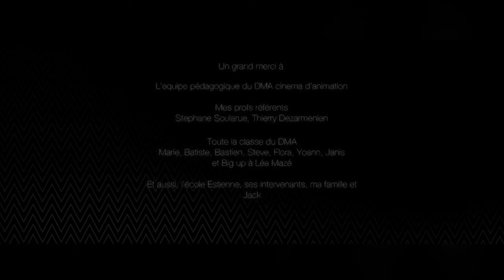Correspondances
Film de fin d'études de l'Ecole Estienne de Louis Ventre